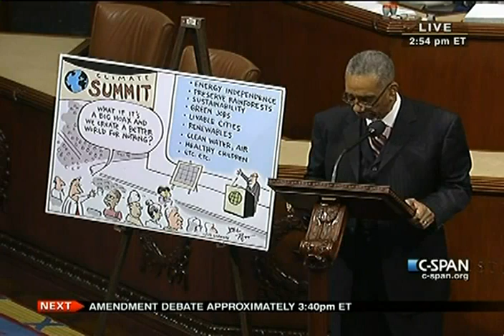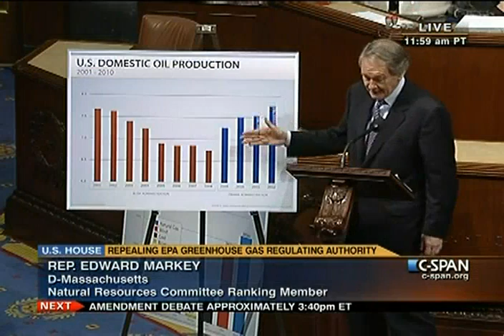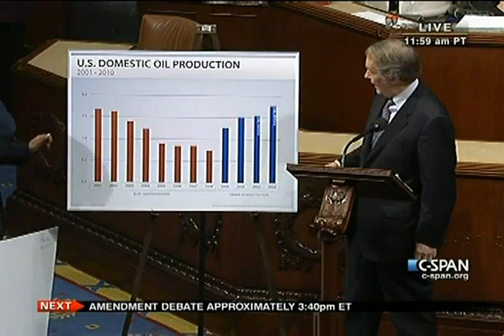House Session 2011-04-06 (14:22:38-15:23:31)